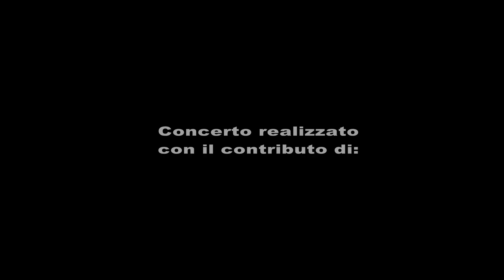Victor Villadangos - Stagione internazionale di chitarra classica (16° edizione)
Concerto tenutosi presso l'Aula Magna del Liceo P. Verri (Lodi) il giorno 11 giugno 2023.

Programma:
Maximo Pujol (1957) - Variaciones sobra un tema de A. Yupanqu